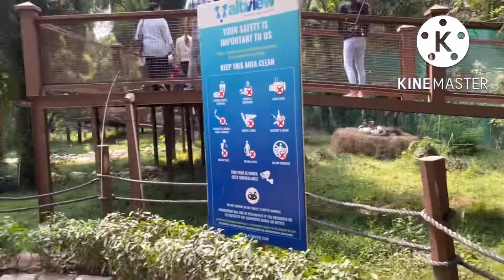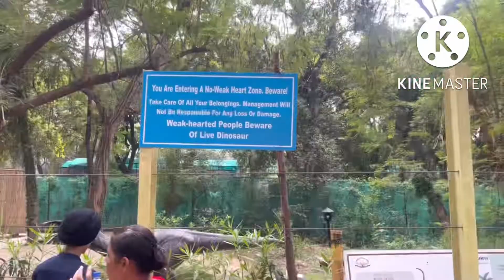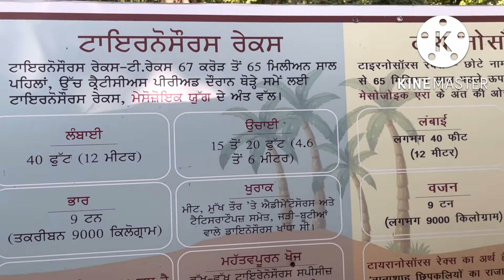Dinosaur park | Jurassic Park Vlog | Part 2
Dinosaurs are a diverse group of reptiles of the clade Dinosauria. They first appeared during the Triassic period, between 243 and 233.23 million years ago (mya), although the exact origin and timing of the evolution of dinosaurs is the subject of active research. They became the dominant terrestrial vertebrates after the Triassic–Jurassic extinction event 201.3 mya; their dominance continued throughout the Jurassic and Cretaceous periods. The fossil record shows that birds are feathered dinosaurs, having evolved from earlier theropods during the Late Jurassic epoch, and are the only dinosaur lineage known to have survived the Cretaceous–Paleogene extinction event approximately 66 mya. Dinosaurs can therefore be divided into avian dinosaurs—birds—and paraphyletic pseudo-extinct non-avian dinosaurs, which are all dinosaurs other than birds..